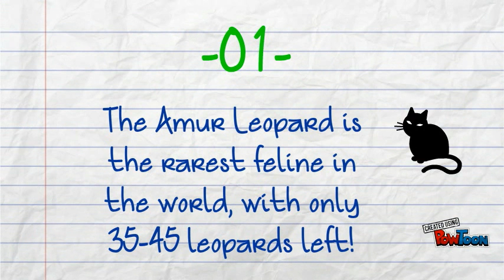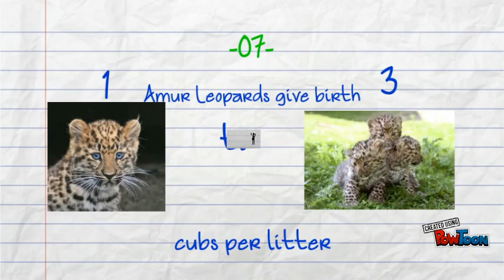7 interesting Amur Leopard Facts